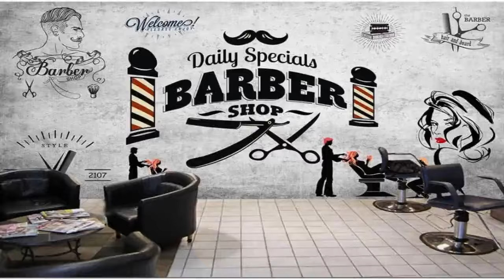الحلقه الاولى الى الرابعه من تمرد قلب عاشق -قصه رومانسي